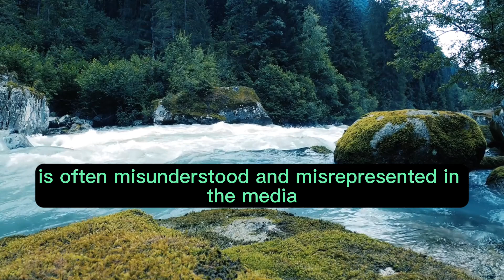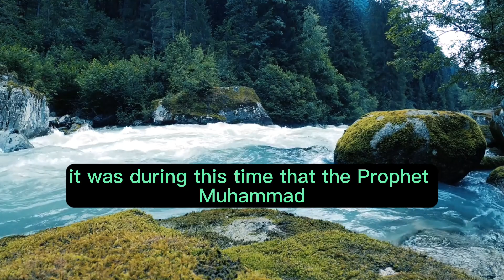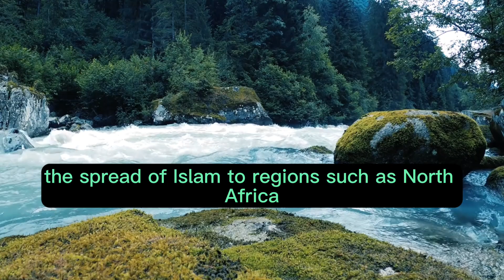Five Pillars of Islam (Introduction to Islam) Chapter 1 of 12"audiobook - read along" ☪️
Islam, one of the world's major religions, is often misunderstood and misrepresented in the media. It is a faith that has a rich history and a deep connection to the lives of over a billion people around the globe. In this comprehensive guide, we will explore the "Five Pillars of Islam," the foundational principles that guide the lives of Muslims. From the declaration of faith to the pilgrimage to Mecca, we will delve into the spiritual, moral, and social aspects of this beautiful religion.

With more than 1,400 years of history, Islam has had a profound impact on the world. It has produced great scholars, artists, and thinkers, and its teachings continue to influence societies and individuals in every corner of the world. Whether you are a newcomer to the subject or seeking to deepen your understanding, this book will provide you with a detailed and insightful look into the Five Pillars of Islam.

Chapter 1: Introduction to Islam
Islam, a monotheistic Abrahamic religion, has a rich history and a global presence. In this chapter, we will explore the origins of Islam, the life of the Prophet Muhammad, and the basic tenets of the faith. From the Arabian Peninsula to the spread of Islam across continents, we will journey through the early years of this vibrant and enduring religion.

Islam emerged in the 7th century CE in the Arabian city of Mecca. It was during this time that the Prophet Muhammad received revelations from God, which would later be compiled into the Quran, Islam's holy book. These revelations emphasized the oneness of God, social justice, and moral conduct. Muhammad, as the final prophet, played a pivotal role in spreading these teachings to the Arab people and beyond.

The core beliefs of Islam, known as the "Five Pillars," form the foundation of a Muslim's faith and practice. These include the Shahada (declaration of faith), Salat (ritual prayer), Zakat (almsgiving and charity), Sawm (fasting during Ramadan), and Hajj (pilgrimage to Mecca). Each of these pillars serves as a guide for living a life of faith and righteousness.

Throughout history, Islam has undergone significant expansion and transformation. The spread of Islam to regions such as North Africa, Spain, India, and Southeast Asia has shaped the cultural and religious landscape of these areas. Islamic civilization, with its contributions to science, philosophy, and art, has left an indelible mark on human history.

In the chapters to come, we will delve deeper into each of the Five Pillars of Islam, exploring their significance, rituals, and spiritual meaning. Whether you are a student of religion, a seeker of knowledge, or simply curious about Islam, this book aims to provide you with a comprehensive and balanced perspective on this diverse and dynamic faith.